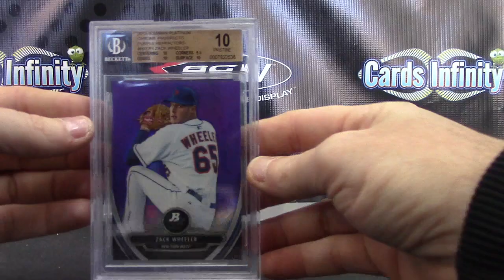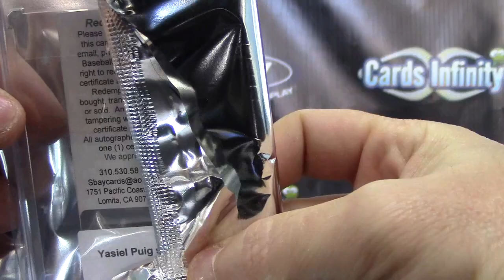Josh's 2013 Super Box Baseball 2 Box Break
Thanks a lot Josh, Chris J.